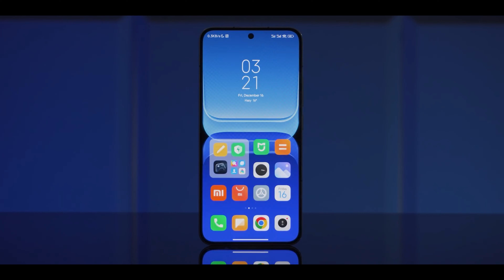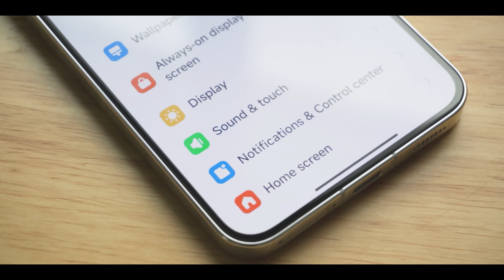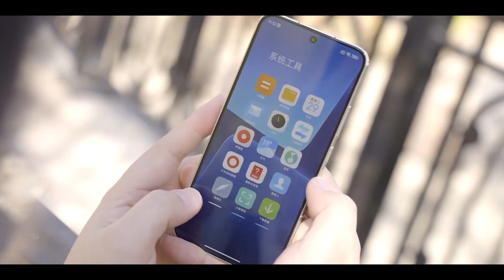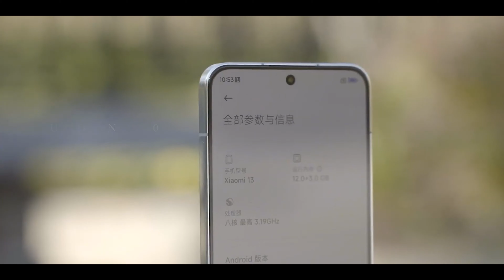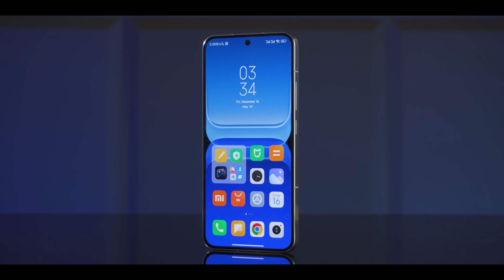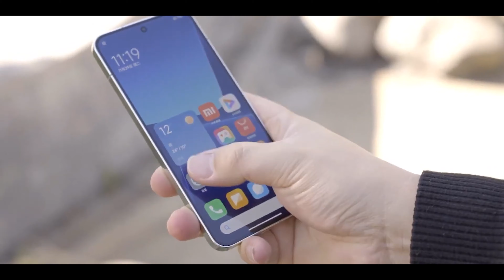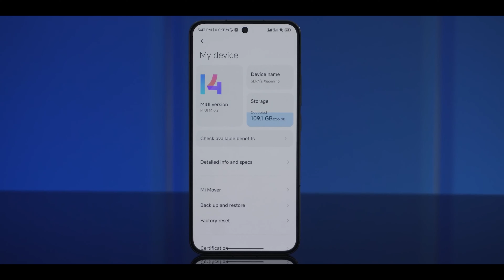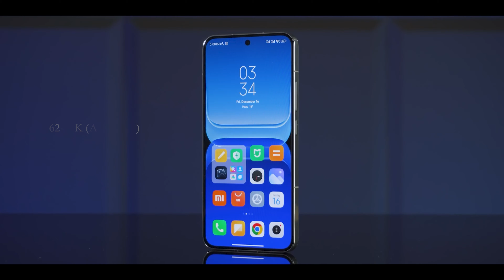Xiaomi 13 Review | Xiaomi 13 Unboxing | Xiaomi 13 Price in Bangladesh | Xiaomi flagship 2022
Hello Techy lover. Today, We are going to review Xiaomi 13 and unboxing Xiaomi 13. Testing Xiaomi 13 performance, Testing Xiaomi 13 camera, Xiaomi 13 battery, Testing Xiaomi 13 gaming, everything and finally going to tell Xiaomi 13 price

As a flagship phone with a small screen, Xiaomi 13 looks more like an all-round phone to me. In terms of performance, it is equipped with a Snapdragon 8 Gen 2 processor. Imaging is supported by Leica, and it is also equipped with a 75mm telephoto lens. The screen is still E6, but with full DC dimming and album HDR display. Although the battery is only 4500mAh, the battery life is good. It’s hard for me to say which one of Xiaomi 13’s performance is outstanding, but it has indeed completed the transformation from favoring a certain parameter to taking into account the overall experience, and this is what more ordinary consumers need.